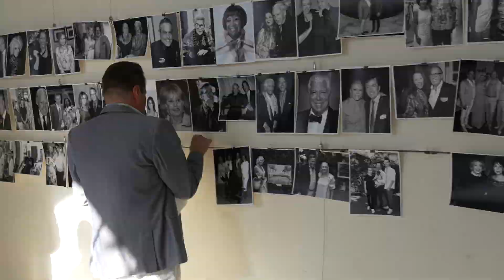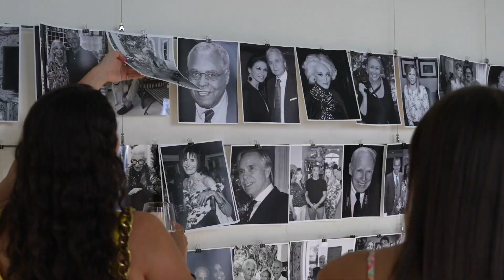Annie Watt Agency Fundraising -Exhibition Honoring Iris Apfel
An annual event wrapping up the season in West Palm Beach.